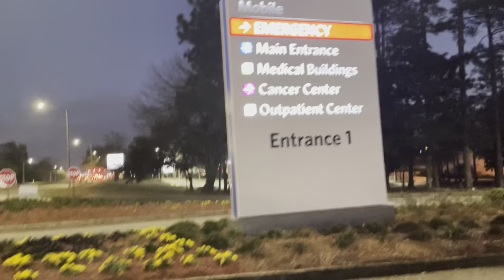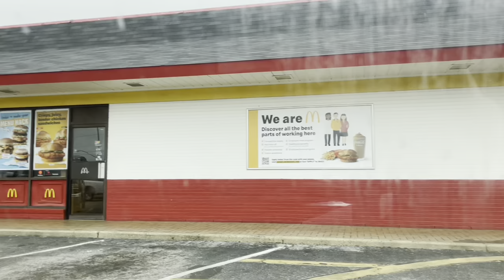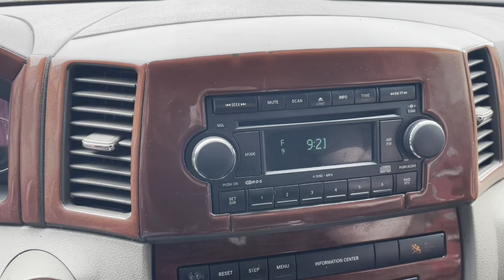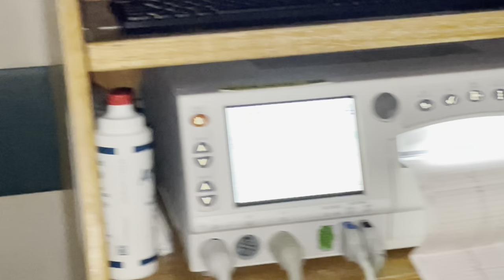THE BIRTH OF OUR DAUGHTER!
Amanda gives birth to our daughter Autumn Willow